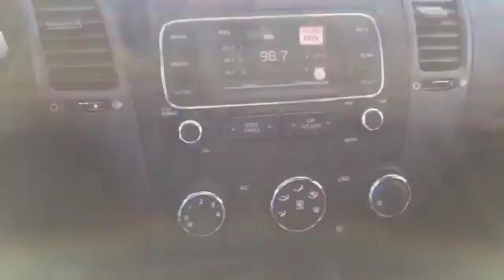G5610159: 2016 Kia Forte LX